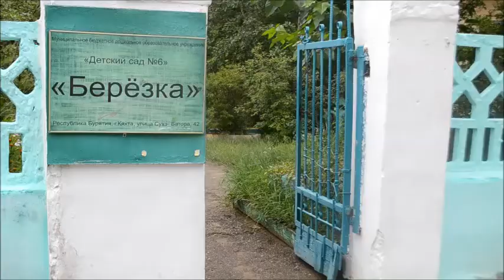Детский сад Березка 2018 Прощай детский сад